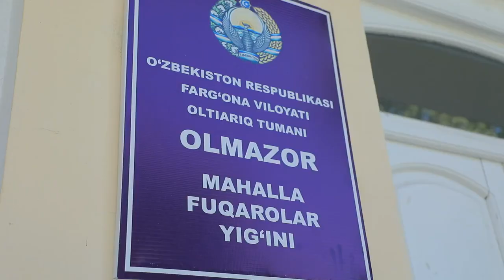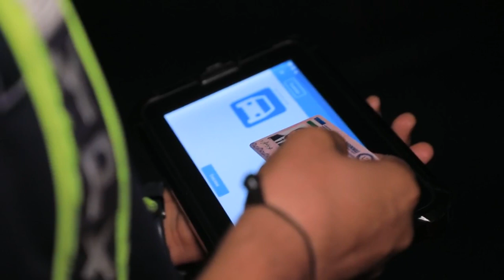Yo‘l-patrul xizmati xodimining bir kuni